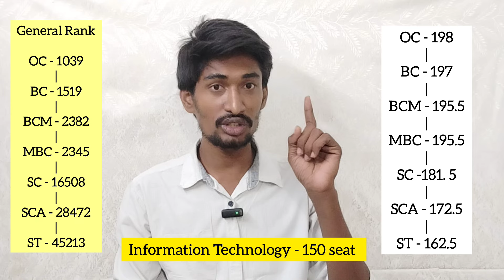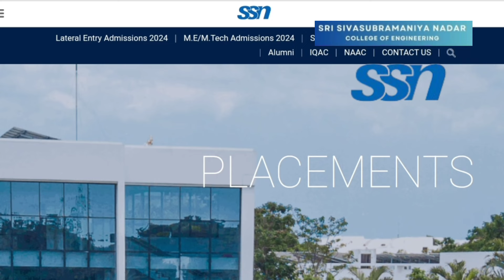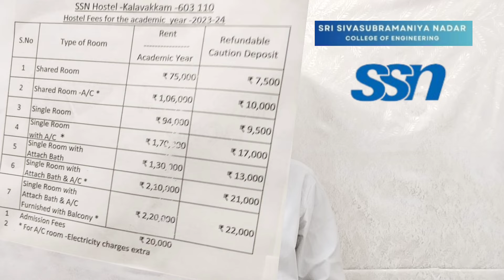SSN Chennai 2024 Expected cutoff & Rank❓| Placement & Fees structure Explained